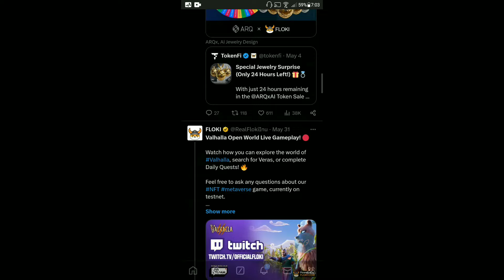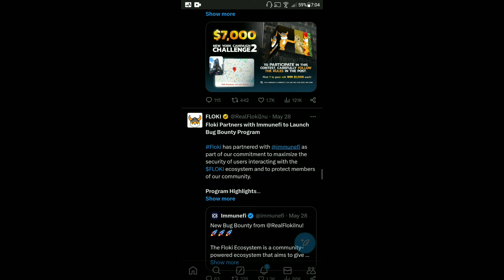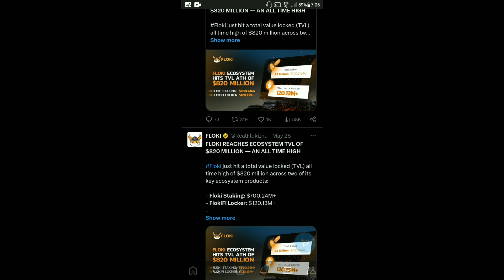Floki Inu Today News | 3rd June Big News | Floki Inu ₹1 | Big Announcement Coming